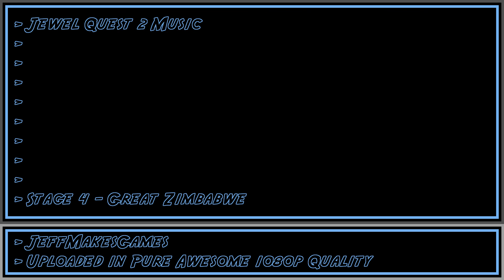Jewel Quest 2 Music - Stage 4 - Great Zimbabwe [1080p HD]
This is the music from the game, Jewel Quest 2. Enjoy it in Pure Awesome quality.